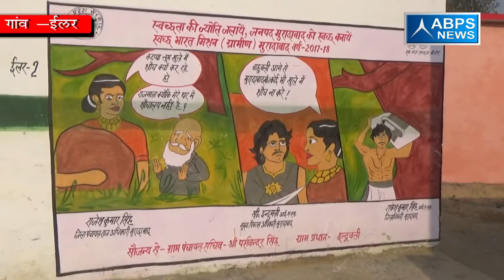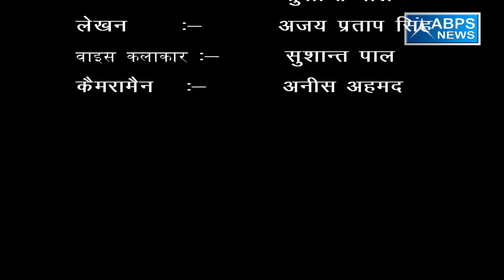यह गांव श्मशान घाट के लिए लगा रहा है सरकार से गुहार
ग्राम  ईलर के बाशिंदे राज्य सरकार व केंद्र सरकार से निरंतर श्मशानघाट के लिए गुहार लगा रहे हैं उनका कहना है कि गांव में श्मशान घाट ना होने से गांव वालों को बेहद परेशानी होती है